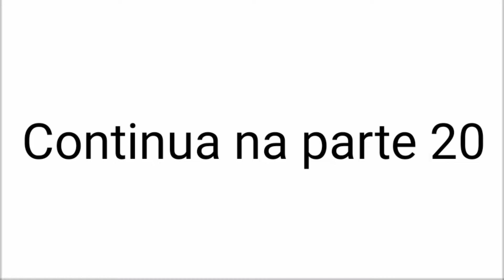História de Josiane || Parte 19